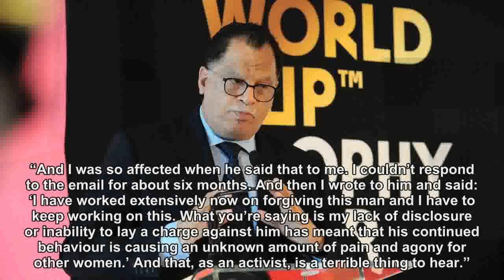Rape case opened against Danny Jordaan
‘My initial intent had been to settle this matter outside of the process of legal prosecution’.